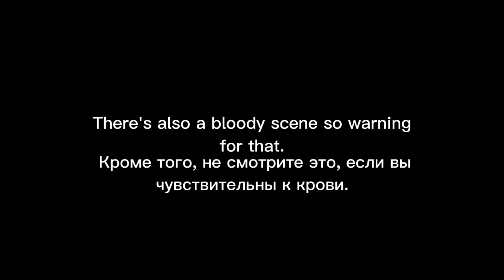тоска.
I love molchat doma, so I decided this would be a pretty good mv to make at the moment. This is all in Anvid's head. Lillynat does not actually want nem out of his life, it's just paranoia. (so basically to anyone not caught up on discord server lore hat guy loves hoodie guy but hoodie guy thinks hat guy doesn't like nem and has dreams where he says all this stuff to nmusic.

I recently became VERY attached to this band so there will be more mvs and I mean there WILL be more mvs.